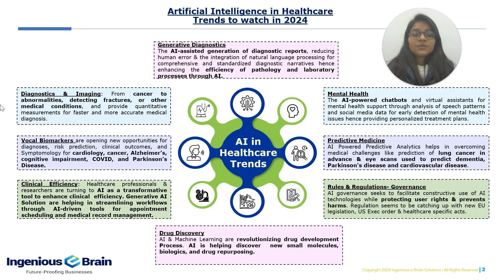𝗡𝗮𝘃𝗶𝗴𝗮𝘁𝗶𝗻𝗴 𝘁𝗵𝗲 𝗙𝘂𝘁𝘂𝗿𝗲 𝗼𝗳 𝗛𝗲𝗮𝗹𝘁𝗵𝗰𝗮𝗿𝗲 𝘄𝗶𝘁𝗵 𝗔𝗜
Explore AI’s pivotal role in revolutionizing the drug discovery, diagnostics, treatment personalization, and clinical efficiency segments of the healthcare industry.

Our Ingenious team of Life science experts has recognized the top eight AI applications driving the healthcare sector. We help enterprises strategically integrate these AI-powered applications and stay resilient in the ferociously transformative phase of the industry.